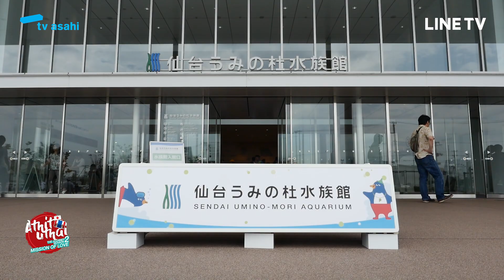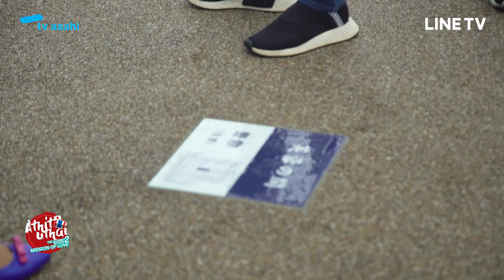Athit Uthai the Journey 2 - Mission of Love | EP.2 [1/3]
อาทิตย์อุทัย เดอะ เจอร์นีย์ ซีซั่น 2 จะพาทุกคนไปตะลุยดินแดนอาทิตย์อุทัยกันอีกครั้ง ภายใต้ภารกิจสุดโหด “Mission of love : ภารกิจพิชิตรักแท้” นำทีมโดย กาละแมร์ พัชรศรี เบญจมาศ มหาอำนาจแห่งความโสด ที่จะเป็นผู้มอบภารกิจสุดหิน เพื่อพิสูจน์รักแท้ของคู่รักที่กำลังจะเข้าสู่ประตูวิวาห์ นั่นคือ วู้ดดี้ และ ตั้งโอ๋ คู่รักจากรายการ Take Me Out Thailand และที่ยากไปกว่านั้น ทั้งคู่ยังต้องแข่งกับคู่จิ้นที่ฮ็อตที่สุดในชั่วโมงนี้ อย่าง ตุลย์ & แม็กซ์ ที่จะมาเพื่อสร้างความกดดันให้กับคู่รักของเรา ซึ่งในตอนแรกนี้ เราจะเริ่มต้นด้วยการเดินทางสู่จังหวัดมิยางิ ทำภารกิจในอควอเรียมที่ใหญ่เป็นอันดับ 2 ของประเทศญี่ปุ่น และพาไปกินลิ้นวัวย่าง อาหารขึ้นชื่อของเมืองเซนได ภารกิจนี้จะสนุกแค่ไหน ติดตามชมได้ในรายการ อาทิตย์อุทัย เดอะ เจอร์นีย์ ซีซัน 2 - Mission of Love

ติดตามได้ทาง ช่อง3 SD  หมายเลข 28
ทุกวันอาทิตย์ เวลา 15.30 น. -16.00 น.และ ชมย้อนหลังได้บน LINETV